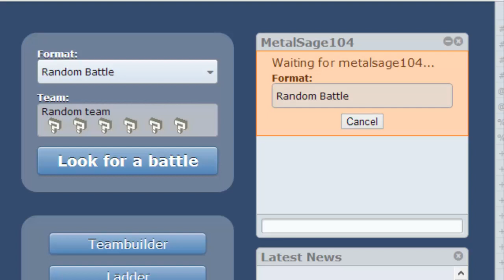Showdown Saturday #3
Skype- Search "omegaaaron"